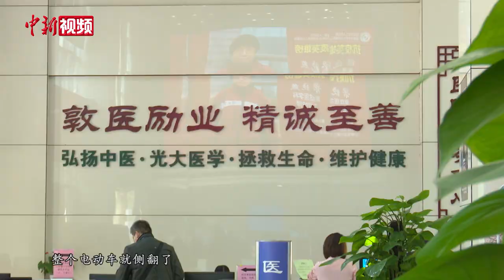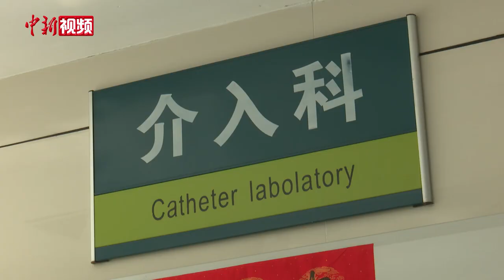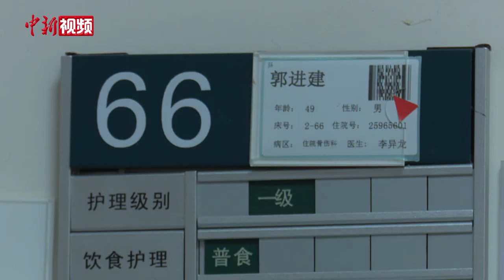福建一医生骨折不忘患者 吊镇痛棒指导手术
穿着病号服，挂着镇痛棒，郭进建的手臂缠着层层的绷带，即便这样，他还是放不下科室的手术。坐在电脑屏幕前，看着同事操作，并给予指导。这是记者日前在福建中医药大学附属第二人民医院介入室内见到的一幕。粉碎性骨折带来的疼痛让郭进建时不时轻皱眉头。

郭进建是福建中医药大学附属第二人民医院心内科主任，从业27年，擅长冠心病和心律失常的介入诊疗。4月16日上午，在上班的路上，郭进建不慎摔伤，经检查右手肘部鹰嘴粉碎骨折。

郭进建忍痛8个多小时，穿着病号服，就这样坚守在岗位上，与同事联合开展心脏介入手术。回想起当时的情景，郭进建坦言，治病救人是一份责任。

在医院不少同事的眼中，郭进建都是拼命三郎。除了在心内科任职外，他还担任介入科主任，分管动态心电图室的工作。作为科室带头人、研究生导师，在郭进建的日常中，十几个小时的超常规工作几乎是常态。

日前，郭进建所在的心内科有多名医护人员随福建医疗队支援湖北，并出色地完成了任务。（吴晟炜）